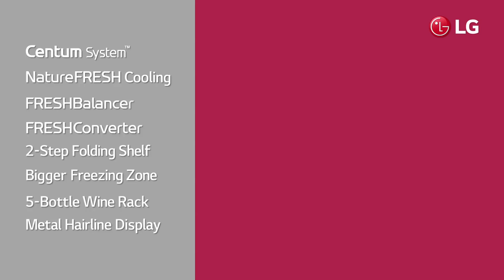LG Premium Bottom Freezer Refrigerator : USP Video / 2-Step Folding Shelf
LG Premium Bottom Freezer Refrigerator with Centum System™